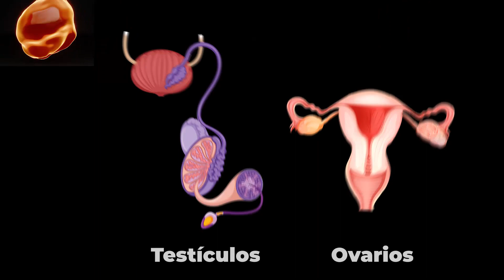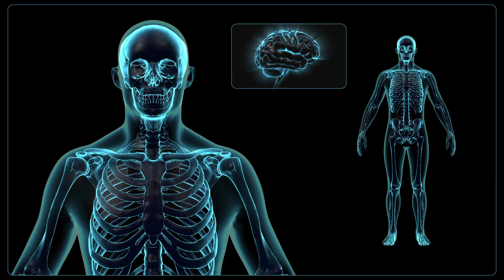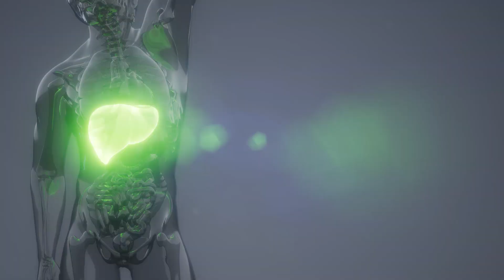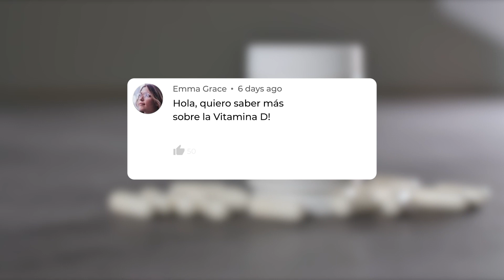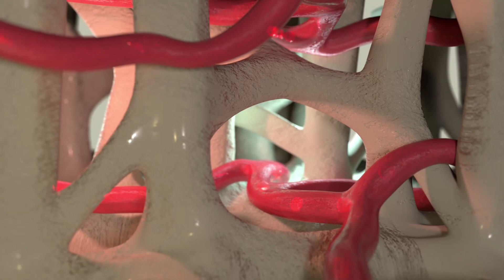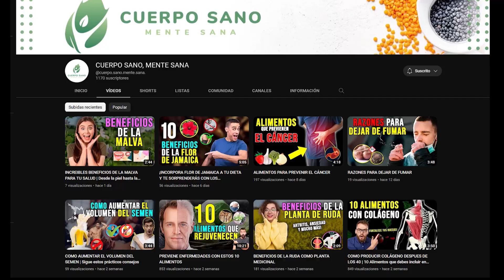COMO AUMENTAR LA TESTOSTERONA EN TU CUERPO | AUMENTA la TESTOSTERONA de MANERA NATURAL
La testosterona es la principal hormona sexual masculina, sin embargo las mujeres también tienen pequeñas cantidades. En los adultos, los niveles saludables de testosterona son importantes para la salud en general, la composición corporal, la función sexual y casi todo lo demás.
En este video te mostraremos, como aumentar la testosterona de forma completamente natural. ¡No te lo pierdas!

Aumenta la testosterona